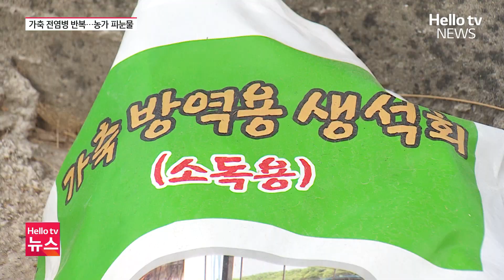전염병 돌면 '매몰 처분'…축산농가 피눈물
럼피스킨병이 확산하면서 매몰 처분되는 소들이 급격히 늘어나고 있습니다. 감염병 확산을 막기 위한 최선의 조치인데 가축 질병이 해마다 반복되면서 축산농가의 시름이 깊어지고 있습니다.